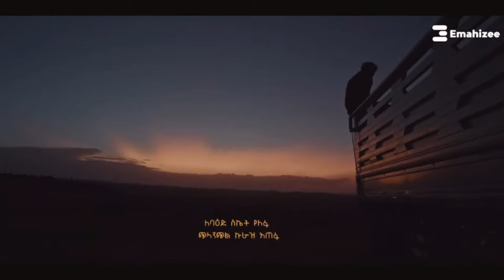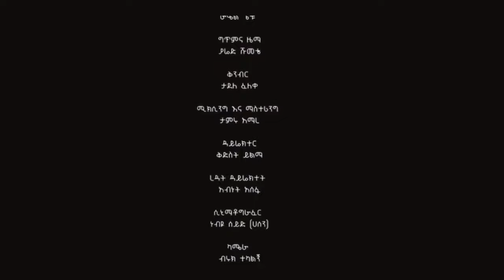እረኛዬ ራሄል ጌቱ እና ግርማ ተፈራ “Eregnaye” Rahel Getu & Girma Tefera Official Music Video